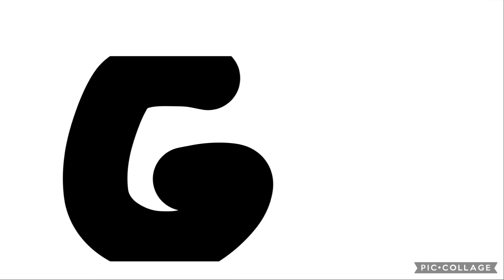DVD to the nutshell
Reds diaryofawimpykid ressindit evil is raising hell & blood

Everywhere Magic dvd guys